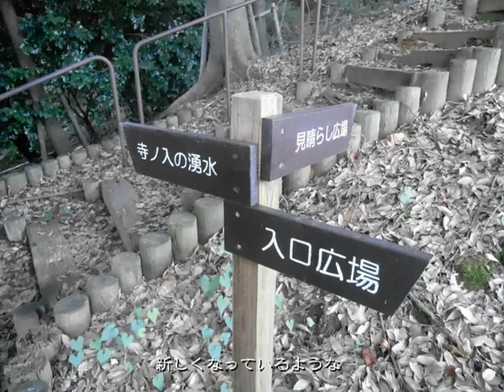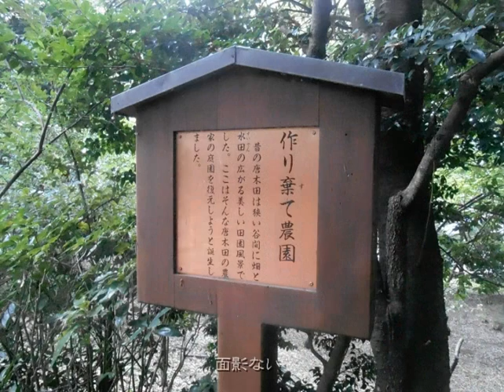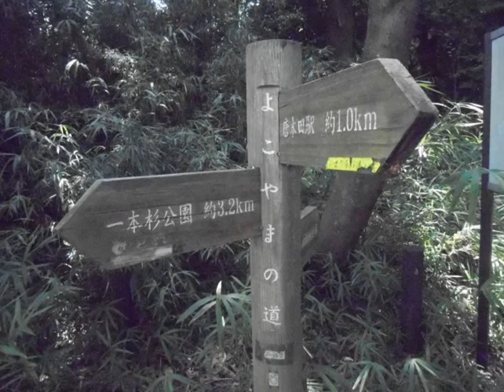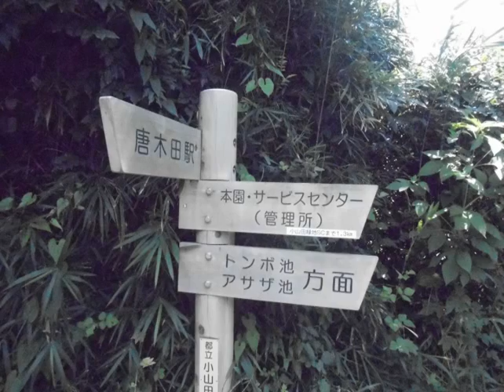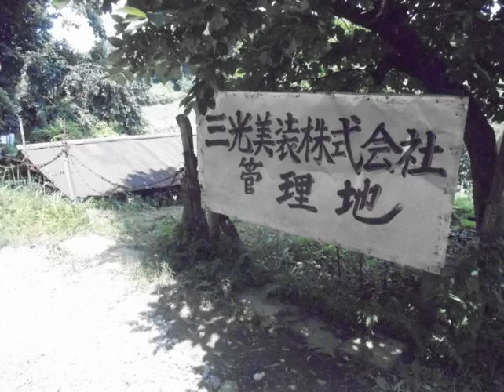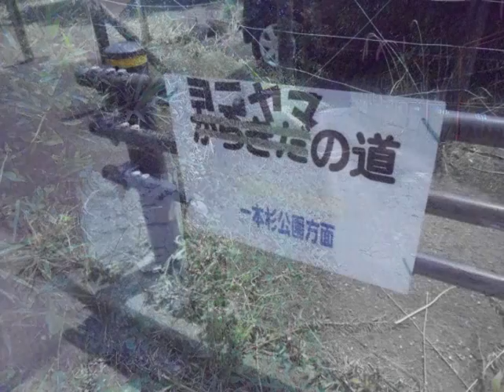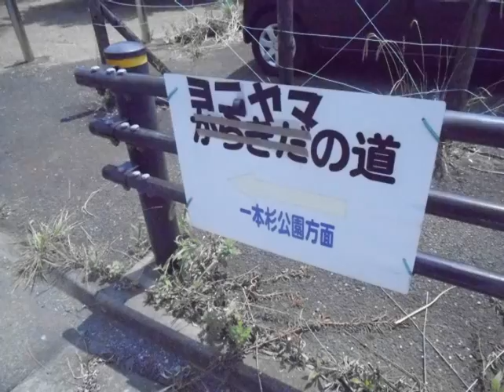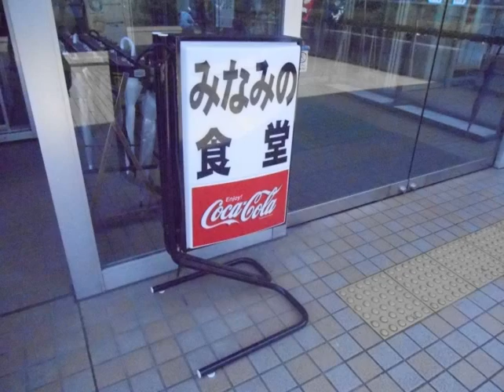散歩の変人-多摩から町田へ-平成28年8月6日撮影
適当に散歩しました！